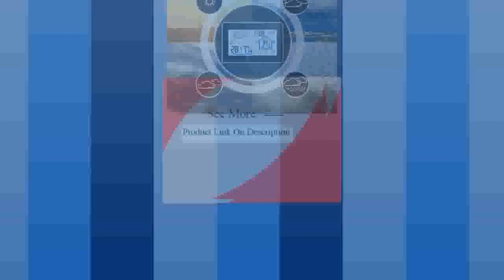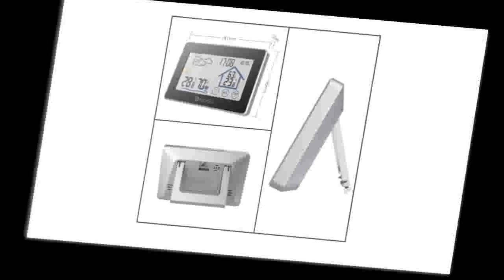Screen Weather Station Sensor Thermometer Hygrometer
Today i will show You-  Screen Weather Station Sensor Thermometer Hygrometer

Description:
Screen Weather Station Sensor Thermometer Hygrometer Meter Digital Forecast Sensor Indoor Outdoor Home.
Digoo DG-TH8380 Color Screen Weather Station Sensor Thermometer Hygrometer Meter Digital Forecast Sensor Indoor Outdoor Home.
Color Screen Weather Station Sensor Thermometer Hygrometer Meter Digital Forecast Sensor Indoor Outdoor Home.